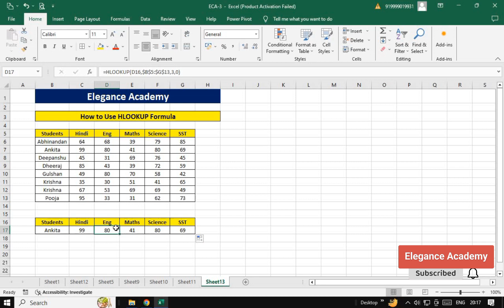How to Use Hlookup Formula😲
How to Use Hlookup Formula in Excel
How to Use Vlookup Formula
How to Use Vlookup Formula in Excel
How to Use lookup Formula
How to Use Lookup Formula in Excel

hlookup formula in excel
hlookup
v lookup h lookup in excel
h lookups excel
hlookup in excel in hindi
vlookup and hlookup in excel
h look up in hindi
hlookup vlookup 4 in hindi
vlookup in excel
h lookup
excel hlookup formula
h look uph lookup in excel
hlookup in excel in tamil
hlookup excel
hlookup vlookup in excel
how to use hlookup in excel
vlookup formula in excel
hlookup formula
hlookup and vlookup in excel
v lookup h lookup in excel in hindi
h lookups excel in hindi
excel hlookup
excel me vlookup kaise lagaye
how to use hlookuplookup formula in excel
vlookup hlookup in excel
hlookup in excel in telugu
excel h lookup
vlookup and hlookup
hlookup vlookup in telugu
vlookup hlookup
hlookup function in excel
hlookup vlookup
lookup in excel
v lookup h lookup in excel for beginn..
excel vlookup and hlookup
h look up in telugu
h lookup formulav lookup h lookup in excel for beginn..
h lookup formula
how to use v lookup h lookup in excel
what is hlookup in excel
what is v lookup h lookup in excel
computer tricks
lookup formula
h look up in excel
hlookup in excel malayalam
v lookup h lookup in excel formula
how to zoom out laptop screen
advance filter in excel in hindi
average excel formula
average nikalna
excel h lookup
excel me formula kaise lagate hai
excel sheet kaise banaye
excel tutoring result sheet
hlookup vlookup
how to filter in excel sheet
how to remove selection lock in word
how to use hlookup

How to delete word in msword

Difference between Ctrl+Shift+L & Ctrl+T

What is the difference between Ctrl+Shift+L & Ctrl+T in Excel

How to check RAM in Computer

How to increase Font Size in CMD

How to Insert Double Line Border

How to insert Red Color Border

How to change Mouse Pointer Size

How to change Text into Clockwise Angle

How to Find Text Values

How to change wallpaper in Window 10

Increase & Decrease Desktop icons

Increase & Decrease Desktop icons with help of keyboard